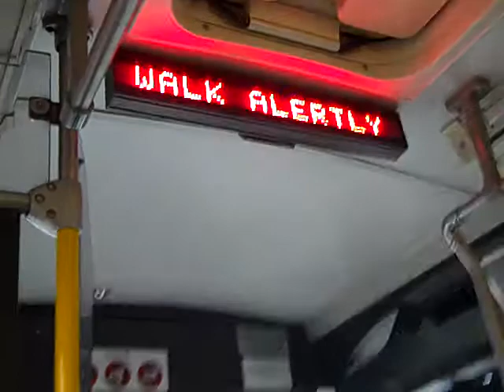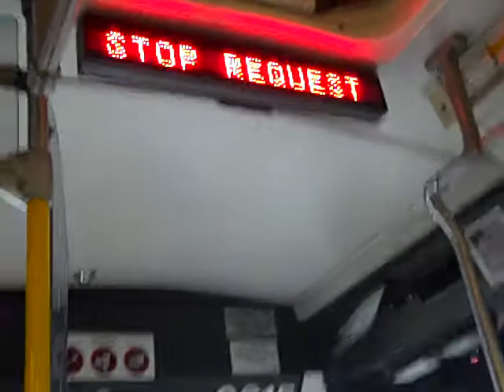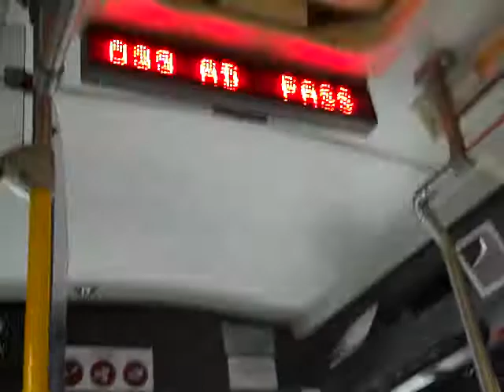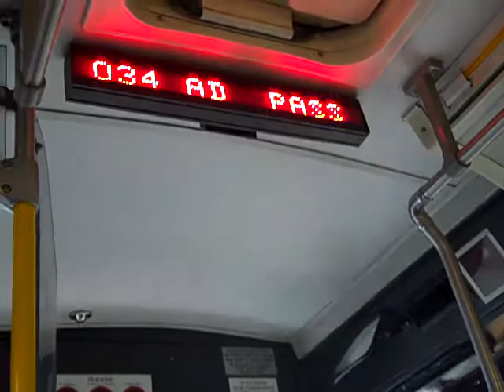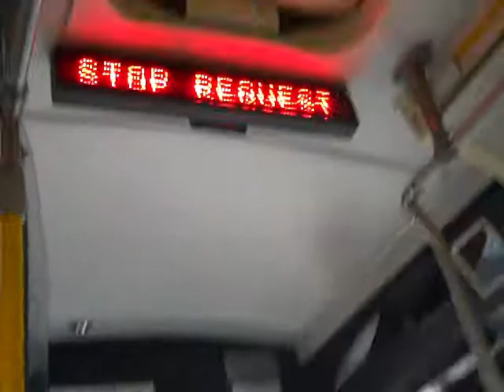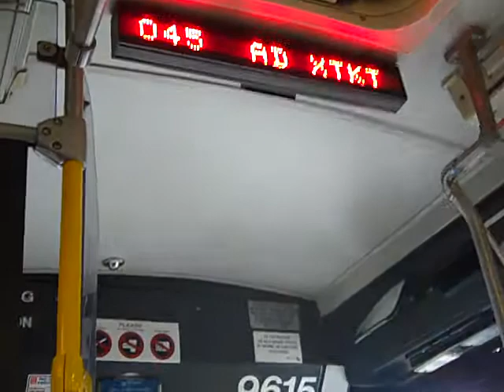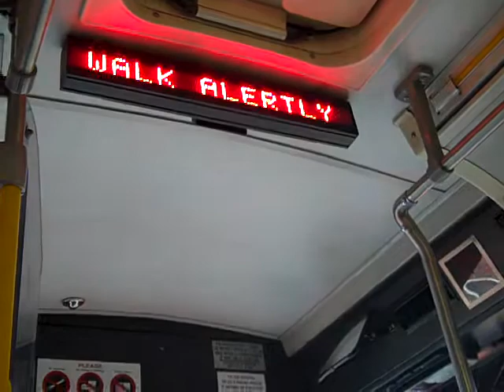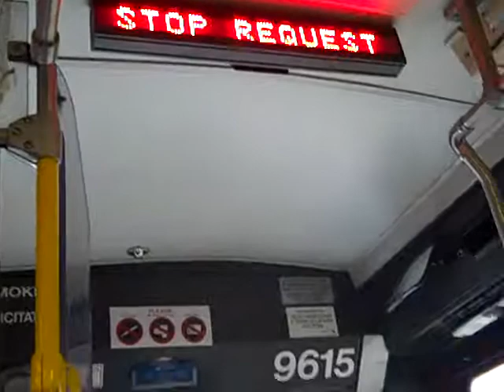NJT Neoplan AN459 #9615 on the 159 to NY (Inside)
A 2nd video ride on-board NJT 2004 Neoplan AN459 Transliner Articulated #9615 on the 159 to New York via Bergenline Avenue on a Damp and Drizzly late Wednesday Morning.  I sat in the front in order to be safe.  And it is a full ride too because my account now has unlimited upload time for my bus videos; awesome to say the least and I luv these NJT Neoplans!!!